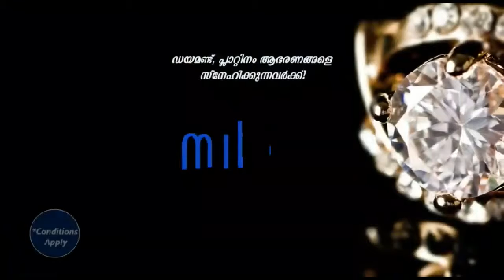നാടുകാണി ചുരത്തിൽ പച്ചക്കറി ലോറി താഴ്ചയിലേക്കു മറിഞ്ഞ് അപകടം ഡ്രൈവറും ക്ലീനറും രക്ഷപെട്ടു